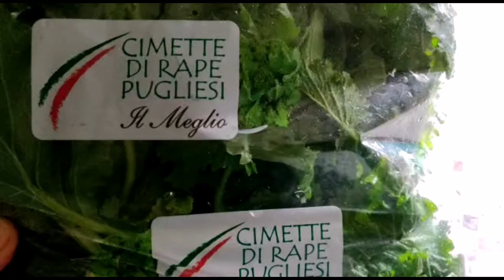طريقة طهي أوراق البروكلي الصحية | أوراق البروكلي على شكل بقولة 🥦